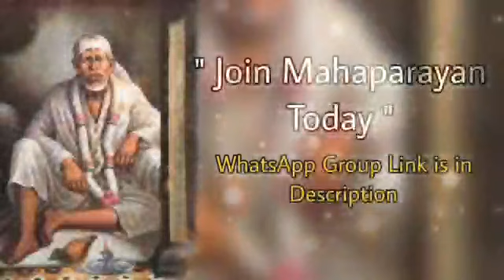saiboltehain~09/06/23 சாய் பாபாவின்தினம் ஒரு தகவல் |ஆலோசனைகள் தமிழில் |sai guidance in tamil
Sai guidance in tamil |saiboltehain~09/06/23 சாய் பாபாவின்தினம் ஒரு தகவல் |ஆலோசனைகள் தமிழில் |sai guidance in tamil